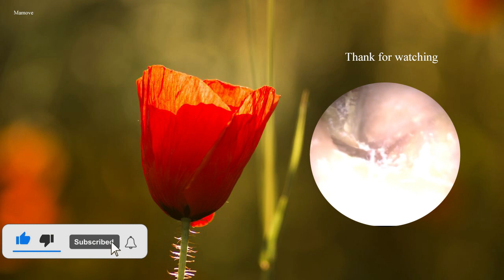Ear Wax | remove wax ep 22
Ear wax extraction
How to remove ear wax from ear
Cleaning Process with good technical and good quality of doing